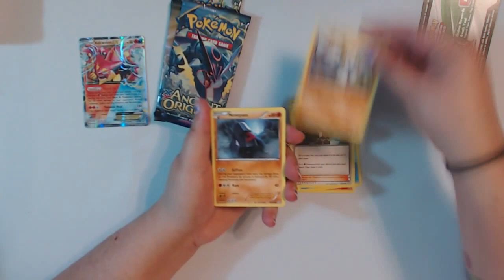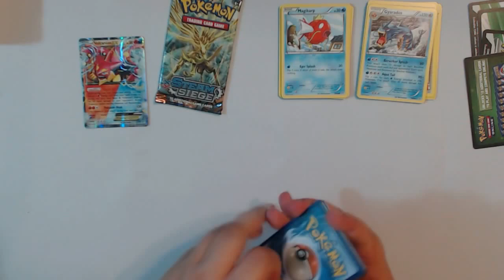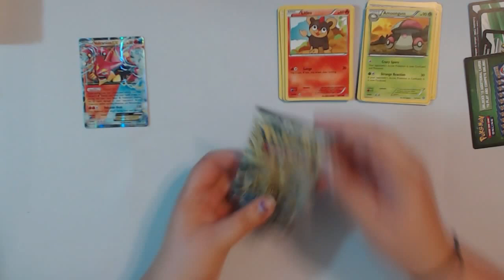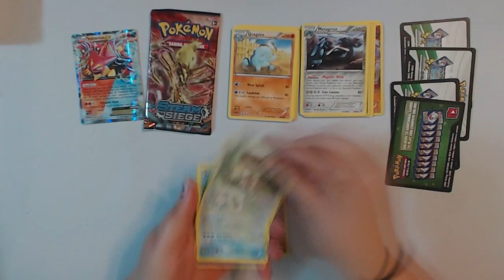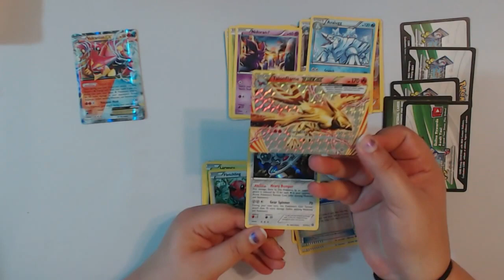x2 POKEMON VOLCANION EX TINS! x8 TCG PACK OPENINGS!